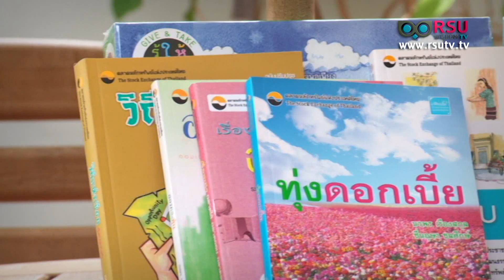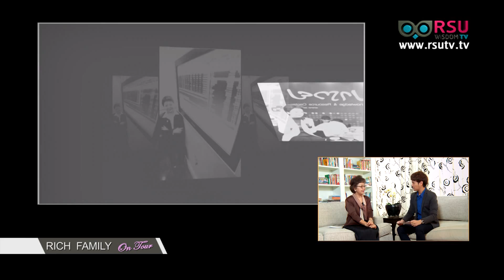Rich Family on Tour : ครอบครัวมีความสุข โดย ภัทรียา เบญจพลชัย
Rich Family on Tour : ครอบครัวมีความสุข

แขกรับเชิญ : คุณภัทรียา เบญจพลชัย อดีตกรรมการและผู้จัดการตลาดหลักทรัพย์แห่งประเทศไทย

ออกอากาศเมื่อวัน อาทิตย์ที่ 21 กันยายน พ.ศ. 2557 เวลา 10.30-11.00 น.